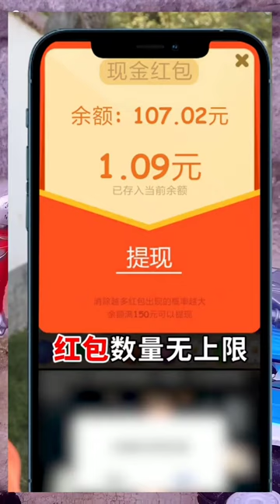RC TRUCK MUDDING PLAYING BY KIDS.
rc trucks with trailers,
rc truck racing,
rc trucks 4x4,
rc truck build,
rc trucks mudding,
rc truck mudding,
rc truck and trailer,
rc truck off road,
rc truck in snow,
rc truck plowing snow,
rc truck and boat,
rc truck action,
rc truck accident,
rc truck at dog park,